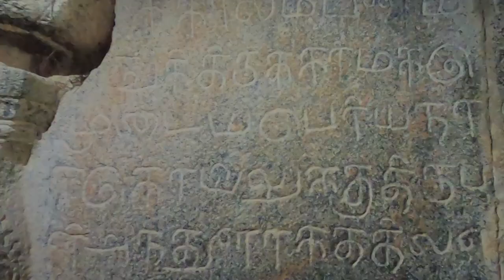pondicherry to perumukkal bike ride in lockdown | Vintage Bullet | travel vlog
(NOTE: PLEASE BE SAFE WHEREVER YOUR TRAVELLING, KEEP YOUR FACE MASK AND HAND SANITIZERS ALWAYS WITH YOU.)

Perumukkal is a small village in the Tindivanam municipality of the Villuppuram district in the Indian state of Tamil Nadu.The recorded history of Perumukkal dates back six millennia. Historical landmarks in Perumukkal include the 4000 B.C.E. Petroglyph, the 7th century Mukthialeeswarar Temple, the ruined Kamatchiamman temple, and a Dargah.Petroglyphs are found in Sita Cave, which is located at the top of a hill near the village. Local people believe Sita, the central female character in the Hindu epic Ramayana, lived in this cave. This is the only petroglyph ever discovered in Tamil Nadu and is one of the four found in India. These petroglyphs are similar to the Egyptian Hieroglyphics letters and hence are believed to be from around 4000 BCE. However, some researchers date these to the megalithic age.The Perumukkal Fort is a small fort about 437 feet above sea level. Situated on a hill, ruins of the fort are an indication of where it once stood. This fort has been subject to various conquests. In 1761[citation needed] it was captured by Sir Eyre Coote of the British East India Company. In 1780 the fort was captured by Haider, and regained by the English in 1783. In 1790 it was taken by Tippu.

Also do not forget to watch out last videos

find happiness tamil traveler
tamil travel vlog bike,
youtube kids
,youtube trending,